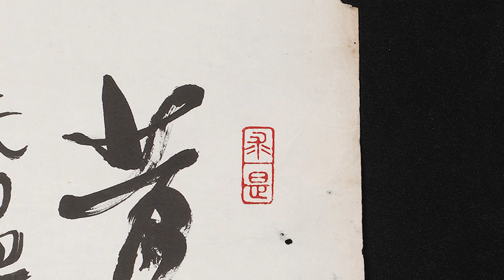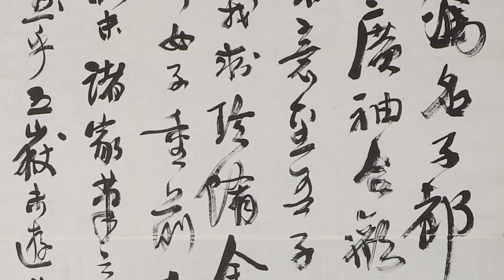早期名家書法 中堂 昔有霍家奴 曹容(曹秋圃)